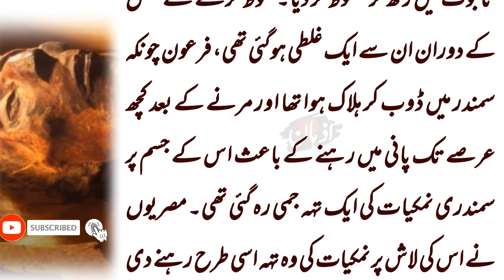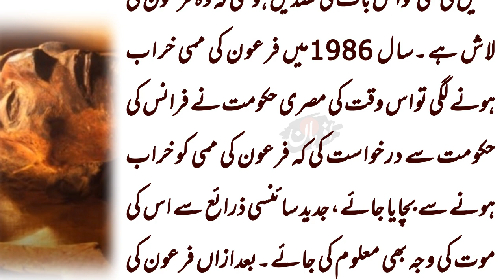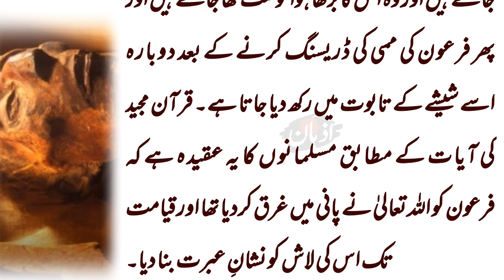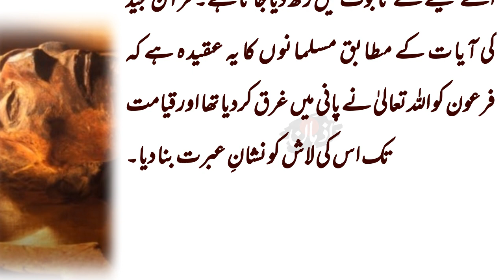Complete History of Firon || Why His Hairs and Nails Still Growing